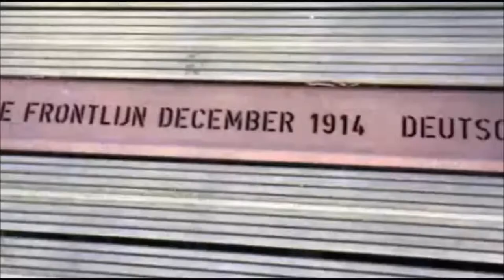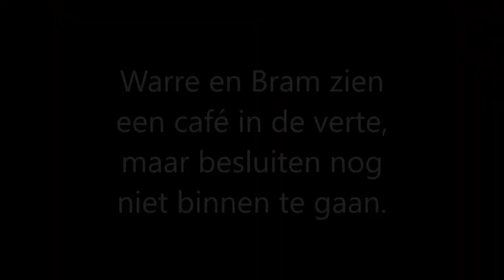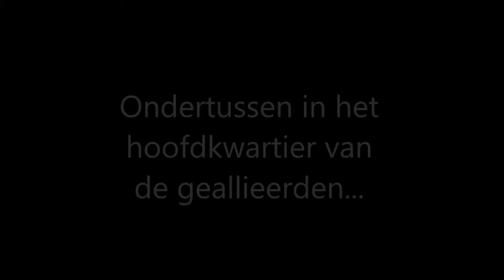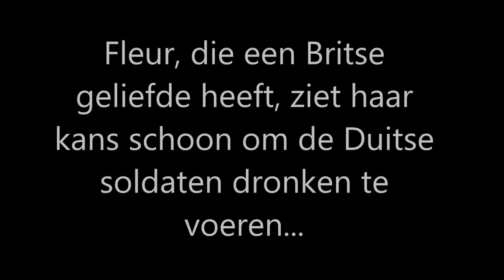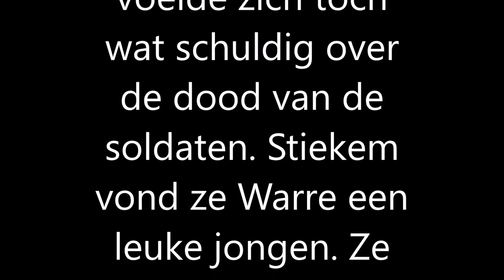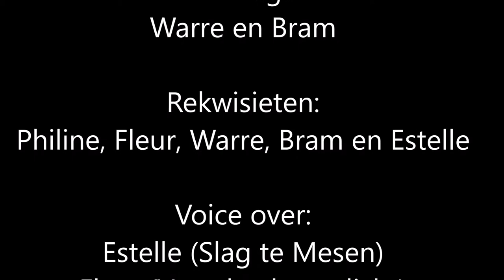Fleur Op den Heuvel The movie